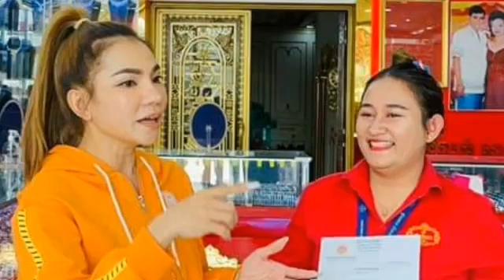ញាក់សាច់ ទៀតបាត់ ! នៅសុខៗ ចែដាណា ហៅ បុគ្គលិកកំពុងធ្វើការ ឲ្យមកជួប និយាយគ្នាមួយសន្ទុះ ស្រាប់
Another chill is gone!  When he was calm, he called the staff to come and talk to him for a while, then he passed the paper to look to the left and saw វីដេអូ (Video)